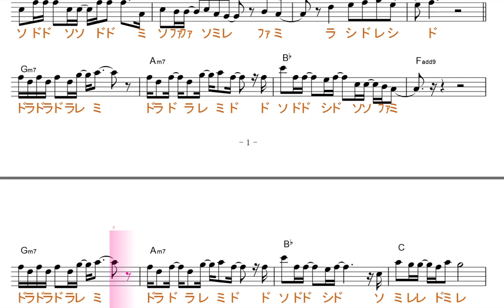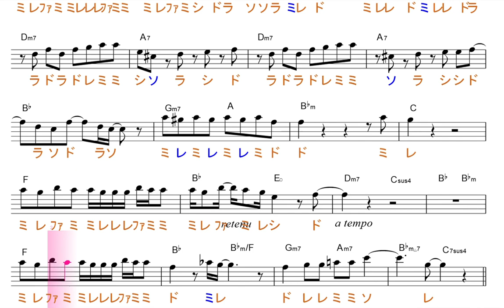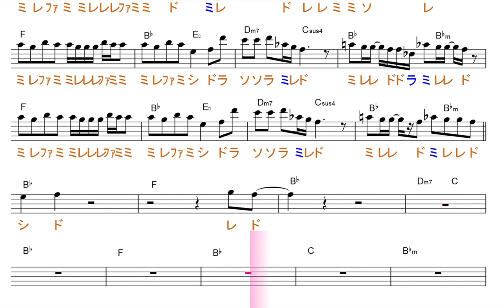たばこ（コレサワ）原曲key=F移動ド／ドレミで歌う楽譜【コード付き】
使用方法；
１、まずは、流し聴きしてみて下さい。
２、可能なら、本物のオーディオ推奨。
３、速度調節します。youtube 動画は、音程を変えずに、速度を変えることが出来ます。画面右下の設定、再生速度とあり、選べるようになっています。
４、何度か、聞いているだけで、自然と覚えて、音名が、時々でも浮かぶようになって来ます。寝ながら、ループ再生しておいても、効果あります。
５、余裕があれば声も出してみましょう。正しい言葉・文字でなくて構いません。分からない部分は、唸るような感じで。
６、音楽教室の教材などにも最適です。ご活用下さい。
７、他にも、様々な活用法が考えられると思います。